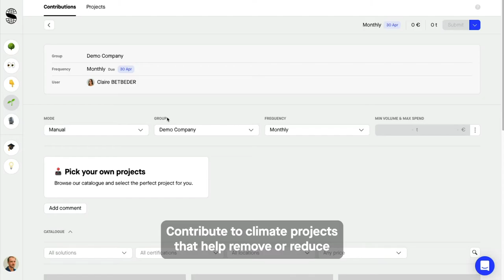How to Sweep – Manage carbon emissions across your value chain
Learn how Sweep can help corporate and financial organizations tackle the scale of their emissions: from measuring to target-setting, reducing to reporting.